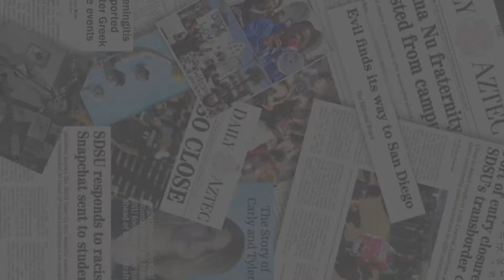Climate strikers demand change in front Adela de la Torre's office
On Sept. 24, San Diego State students marched together demanding change in environmental policy from the university.